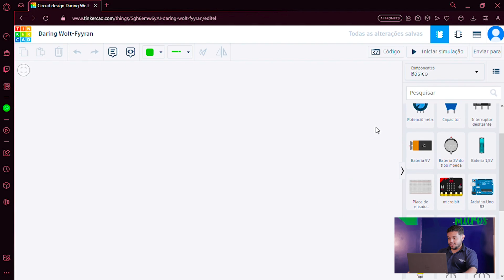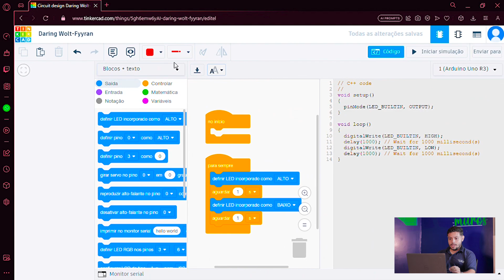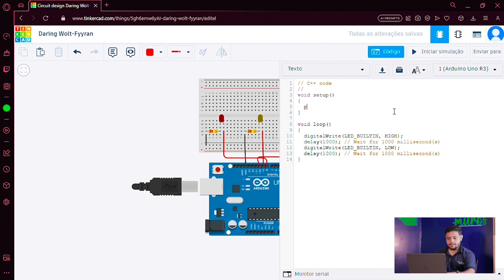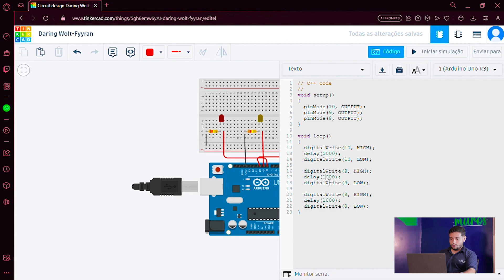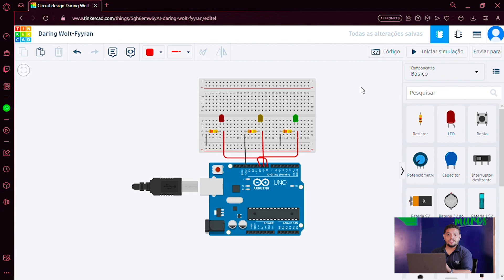TUTORIAL NO THINKERCAD | APRENDA A PROGRAMAR LED's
QUER APRENDER A PROGRAMAR LUZINHAS DE LED? Dá o play nesse vídeo que a gente te mostra!
Com o Thinkercard você pode programar LED's com a linguagem de programação C++ do Arduino.

Se você ficou curioso para testar, temos uma boa notícia: os eletrônicos utilizados são fáceis de encontrar!

Para saber mais sobre o Thinkercard, assista o vídeo que está aqui na descrição!